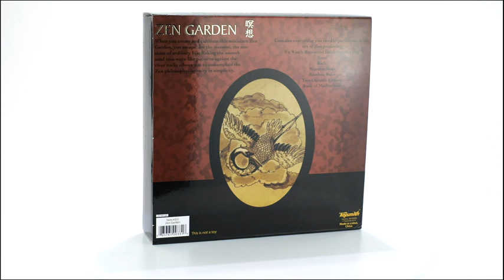Amazon DELUXE ZEN GARDEN FOR RELAXATION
👉Please click on Amazon's link to buy the item
🪐 Shipping 🇺🇸, 🇨🇦, 🇫🇷, 🇩🇪, 🇮🇹, 🇪🇸,  🇬🇧

About this item:
Toysmith Deluxe Zen Garden for home / office.
 Brand: Toysmith.
 Item Dimensions: 9.6 x 9.4 x 2.1 inches.
 Package Type: Standard Packaging.
Size: Basic pack.
 The Deluxe Sand Garden is a version of the traditional Japanese meditative garden done in miniature, suitable for home, office or Spa. The mini sand garden set includes a long- handled rake, a bamboo rake and broom to create meditative patterns in the sand. Perfect Gift idea for the garden enthusiast.